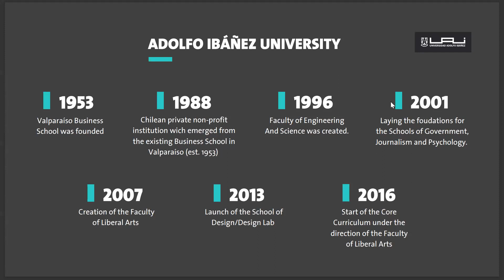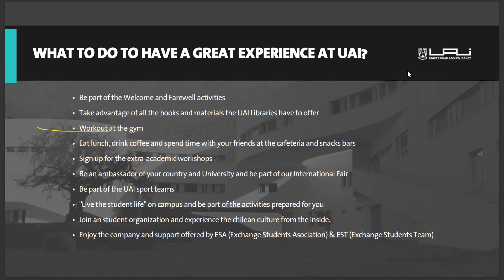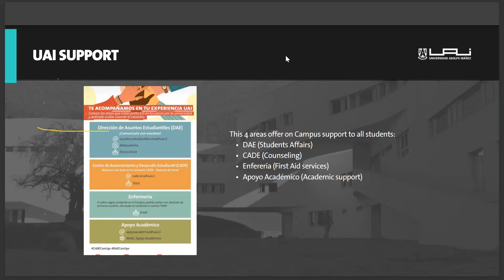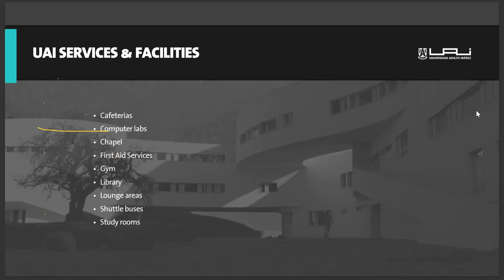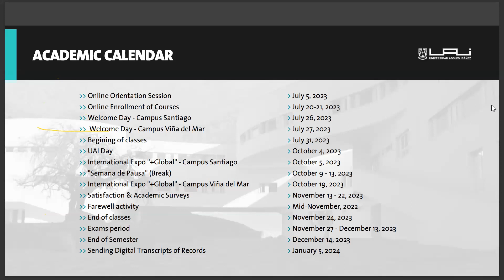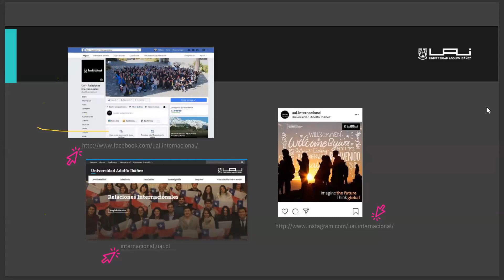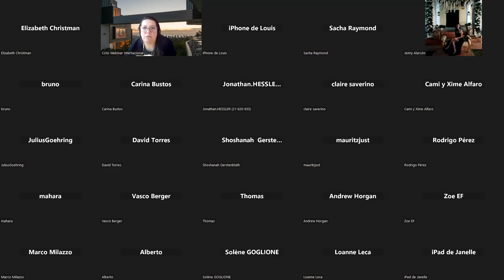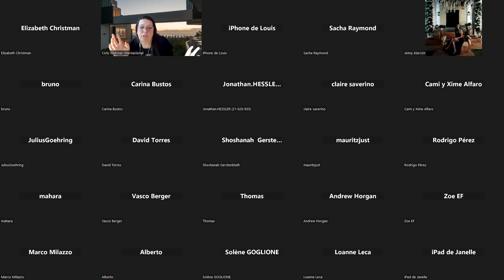1st Orientation Meeting Fall 2023